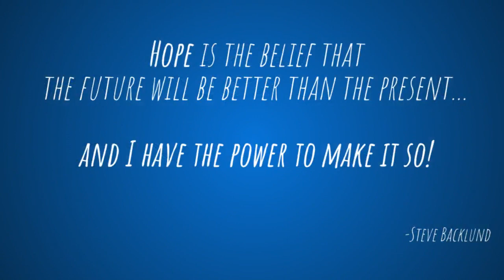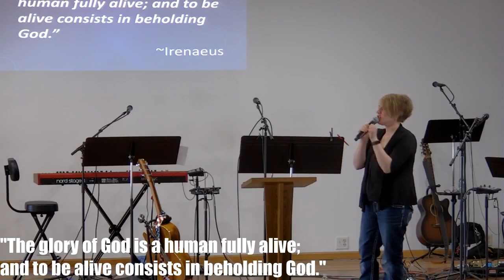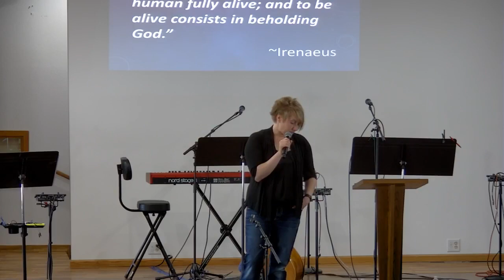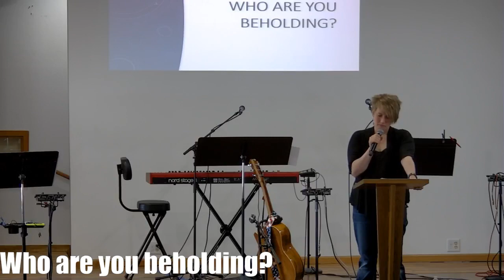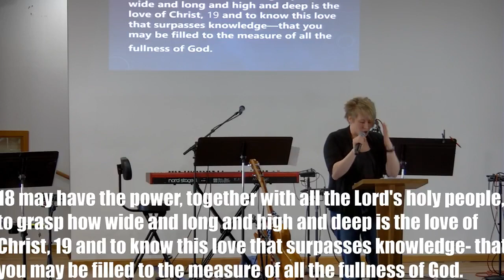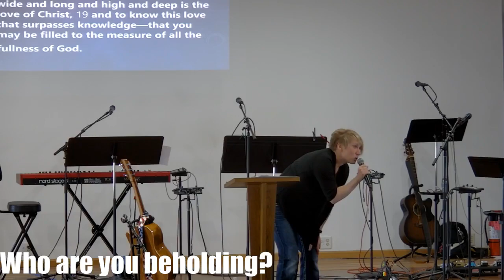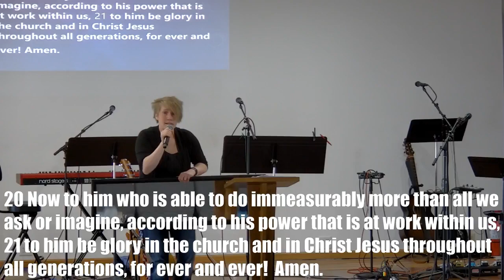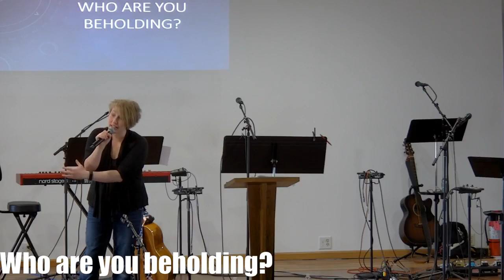Sunday Morning 3/20/22 Kristen Simonson